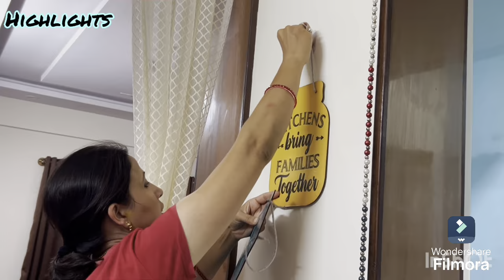Diwali Part -1,पूरा दिन कम पड़ गया काम खत्म करने मेंdiwalivlog